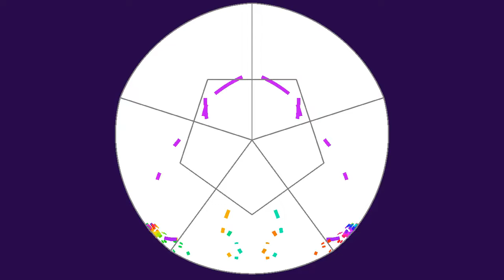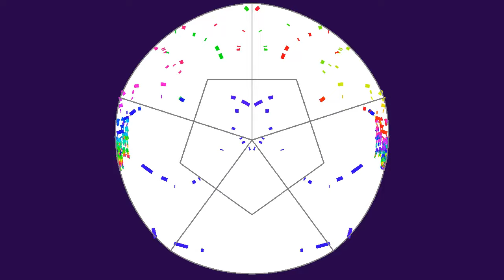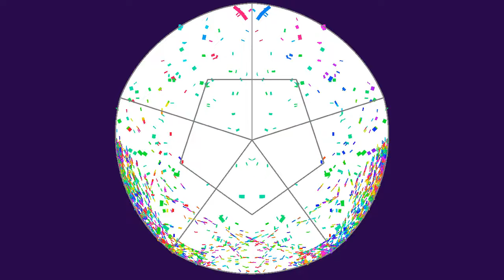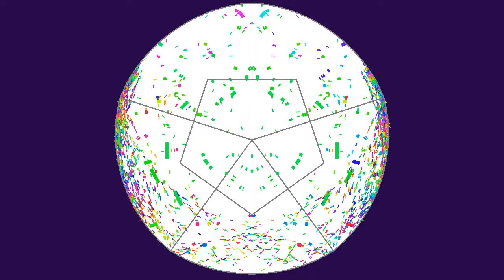More chaos in a 5-petaled elliptical flower billiard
Simulation of 30 000 particles in an elliptical flower billiard. These billiards have been introduced by Leonid Bunimovich to provide examples of systems that can be proved to have mixed dynamics, with both regular and chaotic trajectories,
This particular example is constructed by starting with a regular pentagon. The boundary of the billiard is formed by elliptical arcs, which meet at the mediators of the pentagon's sides (particles do not interact with the the gray lines, which just illustrate the construction of the boundary). Each elliptical arc has two non-consecutive vertices of the pentagon as focal points. The parameters of the ellipse have been chosen to make the boundary more different from a circle than in previous simulations. The trajectories can be divided into "tracks", which turn around the pentagon without touching it, and a "core", made of trajectories that always cross the pentagon's sides. Colors have been chosen to help distinguishing between both types of trajectories.